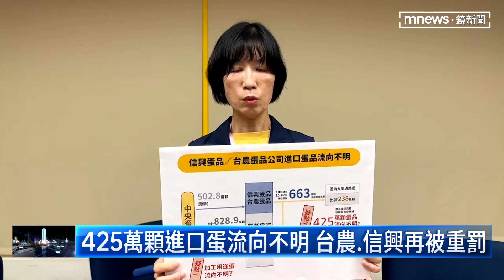拒提供進銷單據！ 台農、信興10天累積開罰破千萬｜鏡新聞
進口蛋爭議持續延燒！高雄市衛生局清查台農、信興蛋商公司進口蛋的流向，高達425萬顆流向不明，衛生局再度祭出重罰。十天內對台農開罰四次，累積金額達680萬元；信興也被罰了2次，總計罰450萬，目前已經移送高雄地檢署偵辦。